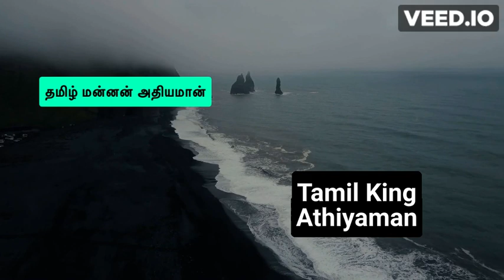Tamil King Athiyaman History using AI in English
Created this video using AI tools such as ChatGPT, VEED.IO, PlayHT